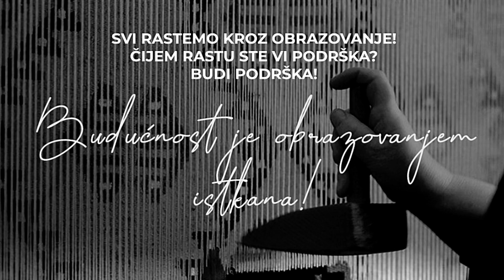Čijem rastu ste Vi podrška!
Budućnost je obrazovanjem istkana.
Budite niti koje spajaju mlade, obrazovanje i budućnost Bosne i Hercegovine!